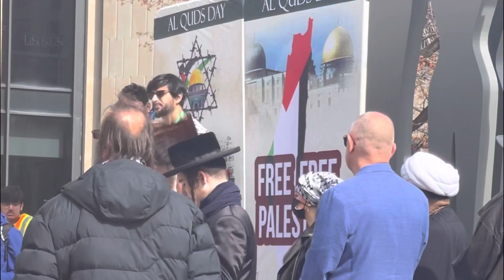Al Quds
Drove to Downtown Toronto and support the Palestinian. They had speeches in front of US Embassy and march along University Ave to Bay Street to Nathan Phillips Square, and back to the US Embassy.

Rakuten.ca works with over 750 stores that ship to Canada including Indigo.ca, Old Navy, Sephora, Staples, Hudson’s Bay, and eBay.ca.